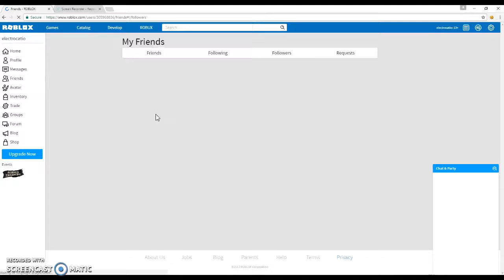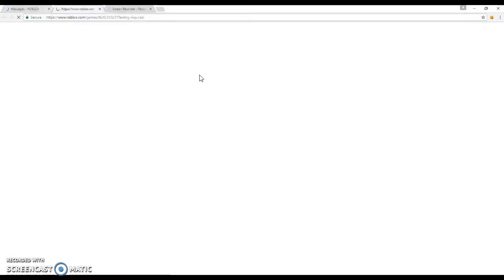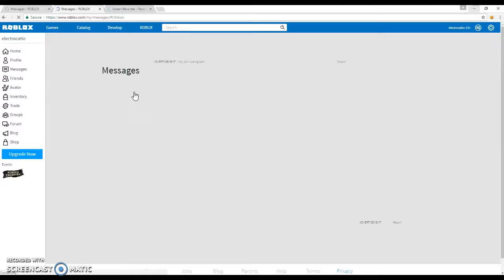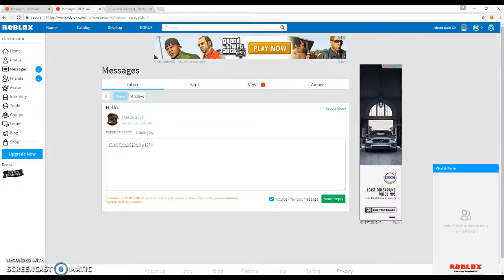CREEPY GUY MESSAGES ME WITH A CREEPY PLACE??!?!?!